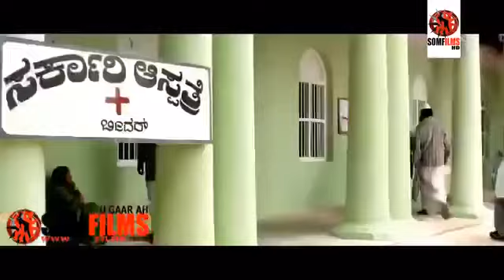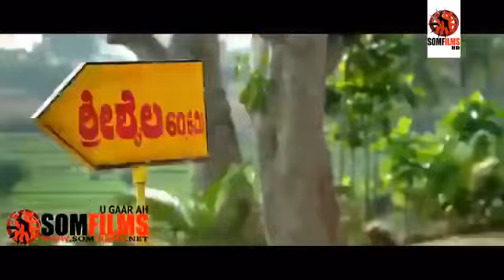(MAANIKYA) Film Hindi Afsomali Cusub 2019-2020